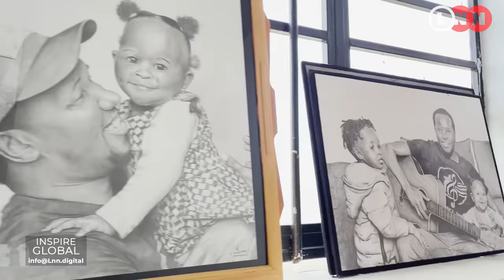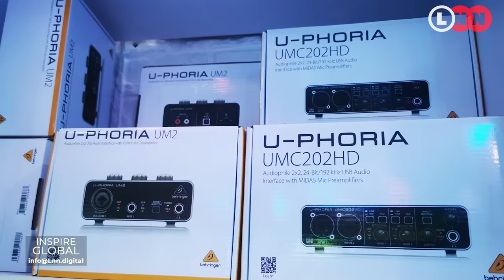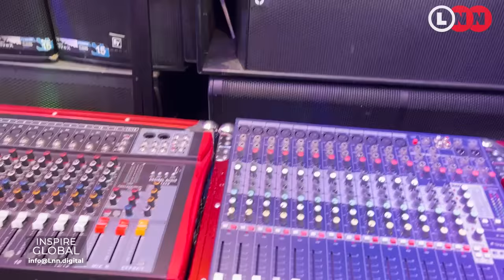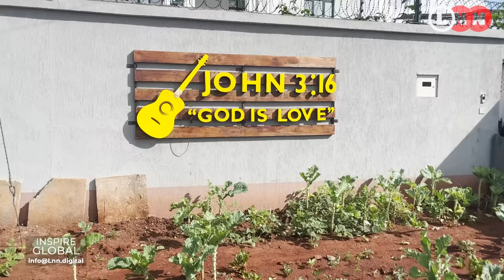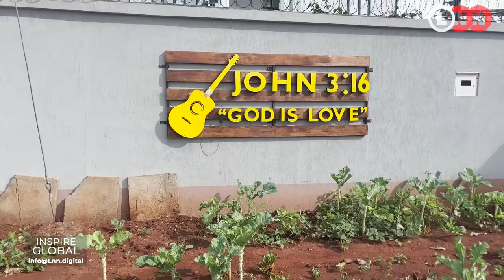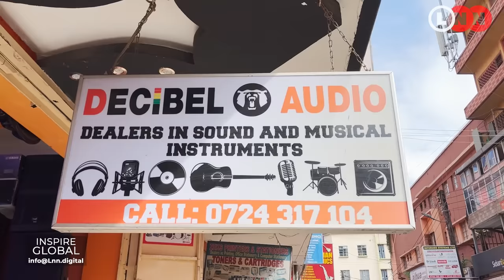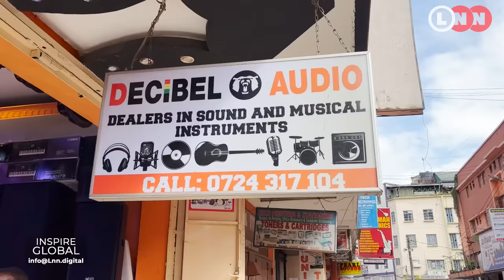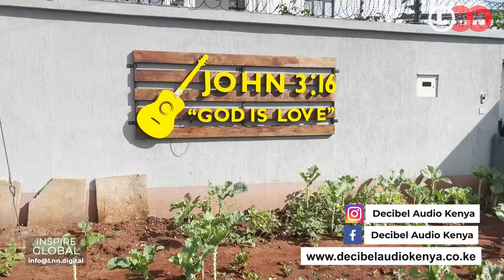This man was wrongly accused of doing the worst to a child to becoming the best version of himself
To many people, Bonny is a successful businessman with the best family, big cars and one humongous house. But what many have no idea of is the trials and tribulations this man has been subjected to

From being accused by his neighbor of doing the worst to her child , his time in jail, doing all sorts of menial jobs to make ends meet to becoming one of the business moguls in Kenya, this man’s story on today’s episode of Inspire Global will have you believing that nothing is impossible and forgiveness does not equal forgetting